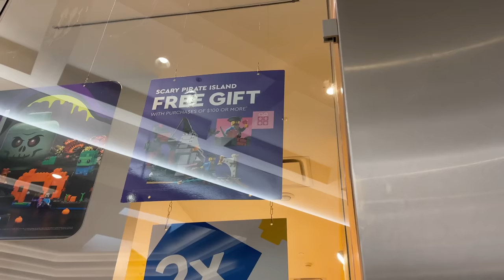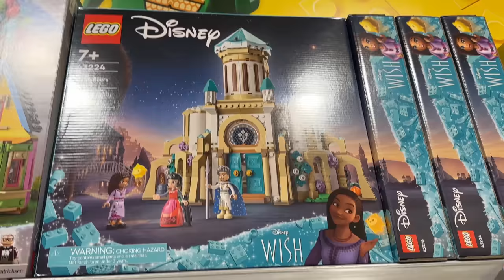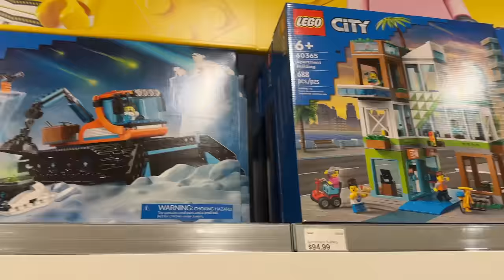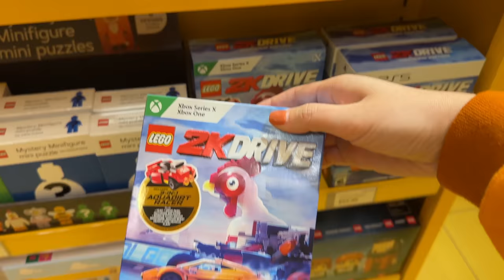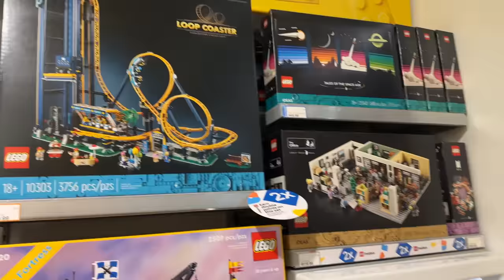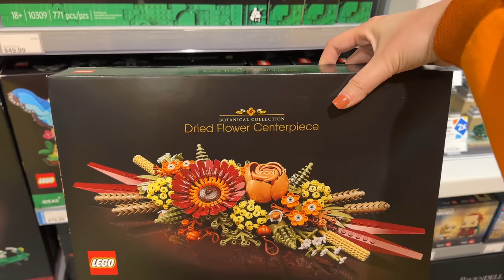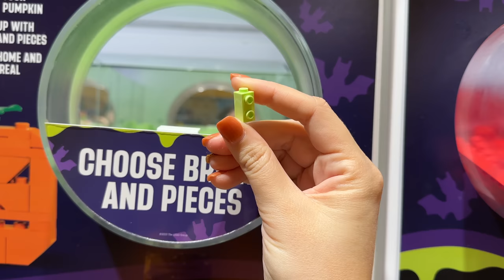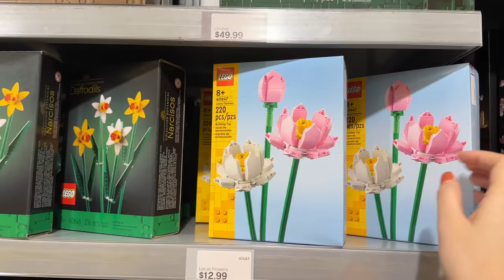LEGO Store Shopping for 2X VIP Points & FREE GIFT!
It is 2X VIP (Insider?) Points October 10-15 and I had to take advantage AND get my free LEGO pirate island gift with purchase! I hadn't been to the LEGO Store in Austin, TX in the longest time and everything was rearranged which was exciting! I had a great time and got lots of fun goodies! :)